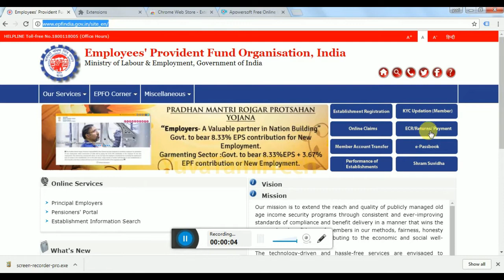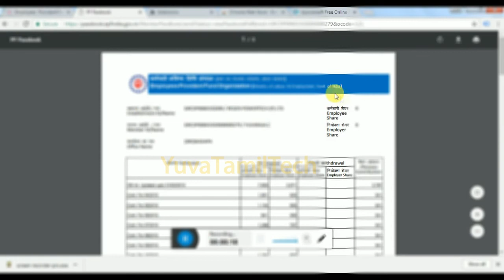How to check Your EPF balance and passbook in online [Employees' Provident Fund]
Click the above link and click Epassbook Tab then enter your UAN number and password. then click login.
now in your login your PF account will be displayed.
click your PF account number now you can see your PF passbook.